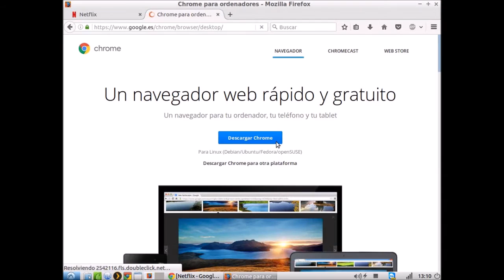Ver NETFLIX en Ubuntu y derivados MUY FACIL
Solo debes instalar el navegador Google Chrome, así de facil es ver NETFLIX en Ubuntu y derivados, nada de complicadas instalaciones.

Si tu Ubuntu o distribución derivada (en mi caso yo utilizo LUBUNTU) es de 32 bits, te dejo el link para descargar el navegador Chrome de 32 bits ya que en la web del navegador unicamente está para 64 bits, el motivo es que Google ya no da soporte al programa en 32 bits.

Nota: El navegador que descargas de 32 bits del link anterior únicamente te sirve para ver Netflix

Si te gusto ayudo este video, ayudame a mi con un like!!!